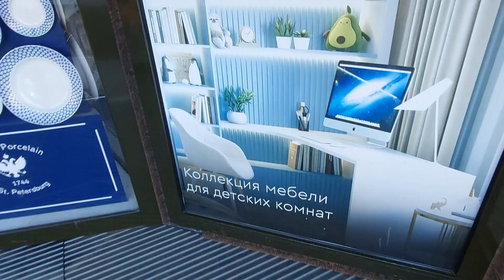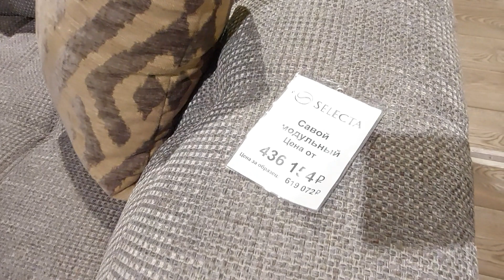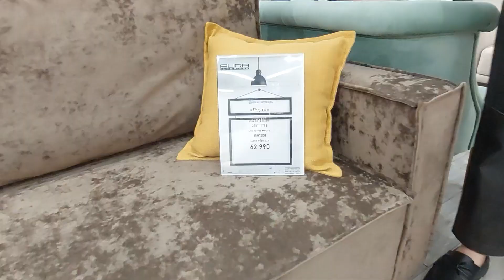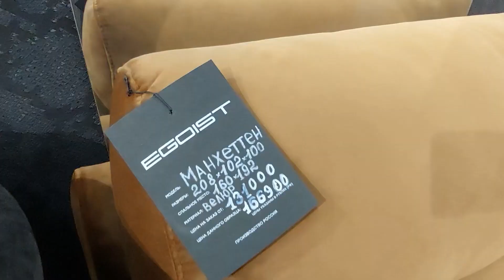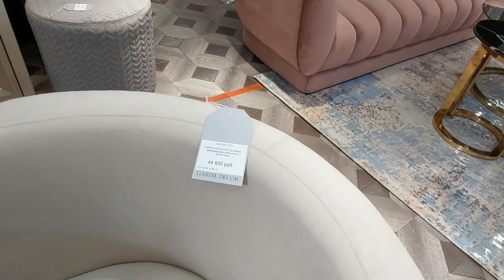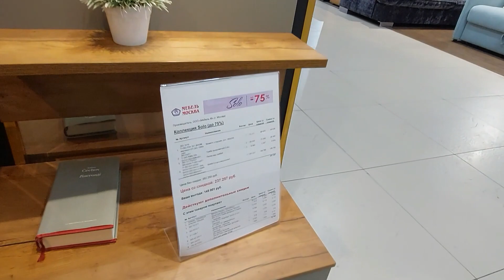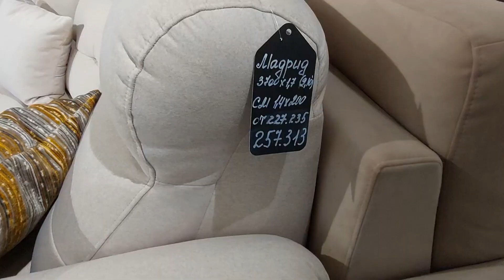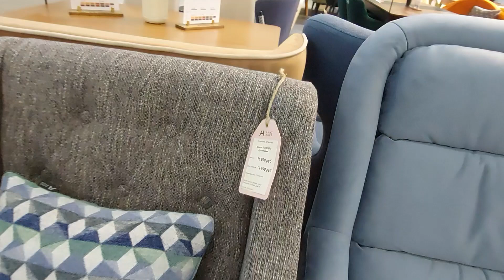Диваны, кресла в мебельном центре " Roomer" Москва.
Присматриваю диван. Хочется несовместимое- хороший и не дорого! )))